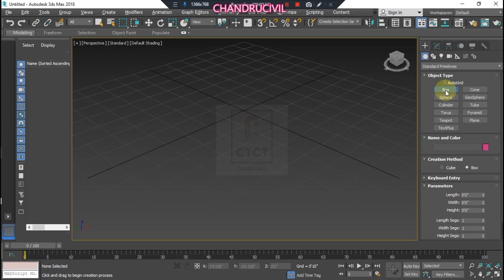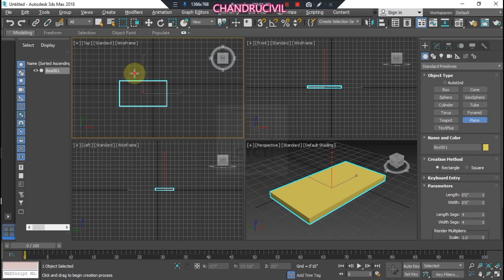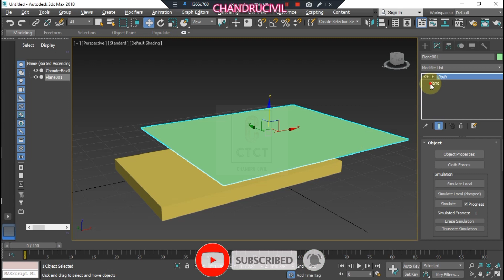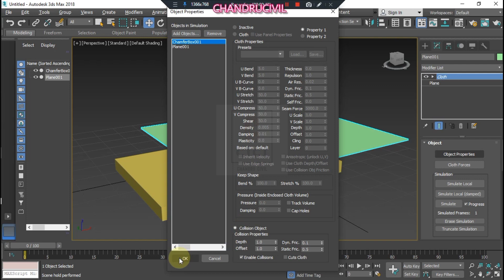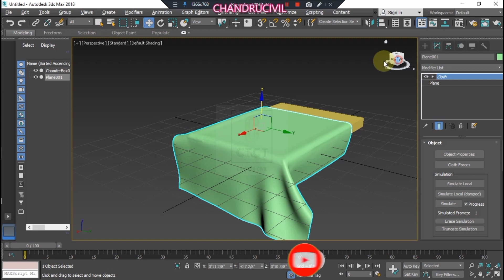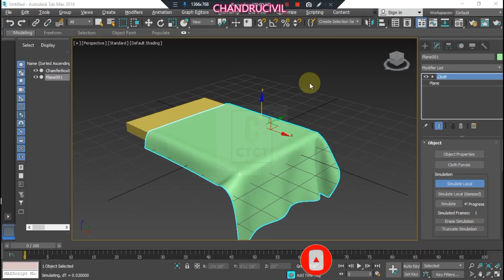3ds max BED cloth / CLOTH MODIFIER / TABLE CLOTHl3ds max tutorial beginner in tamil| CHANDRUCIVIL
ctctciviltamil channel
#100 MCQ's for Waste Water Engineering

You can create your dream home in minutes with no training, no special skills and no complicated manuals

we don't have copyright for this, music and video is respected producer/company.